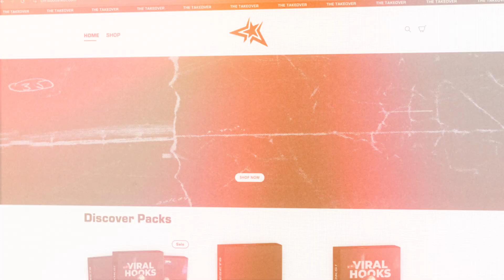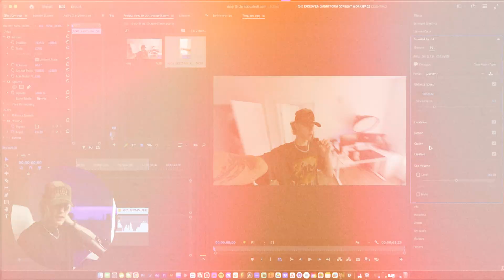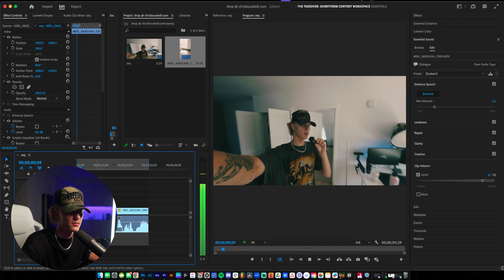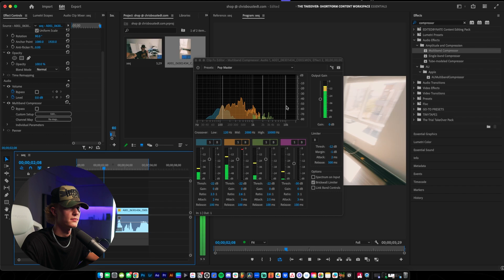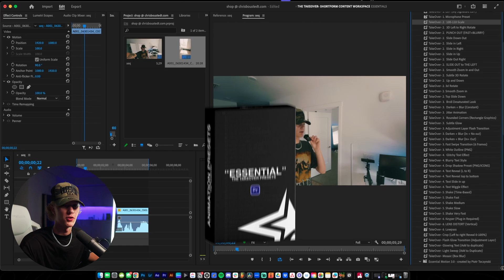ENHANCE your Microphone QUALITY in Premiere Pro in 2025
Yo Creators! Today I show you multiple different ways to make your mic sound better in premiere pro in todays tutorial!

CODE: *CHRISS* for $5 off your order

Official Channel of Chris Boustedt